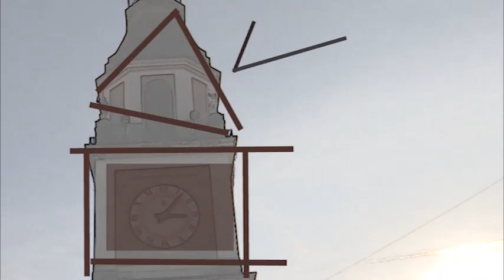Sassuolo Oggi Tg - 4 gennaio 2016